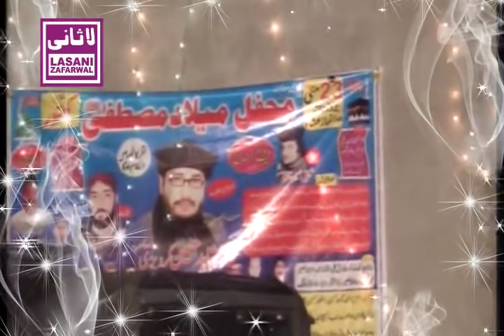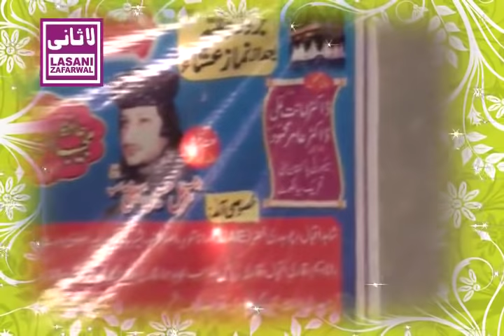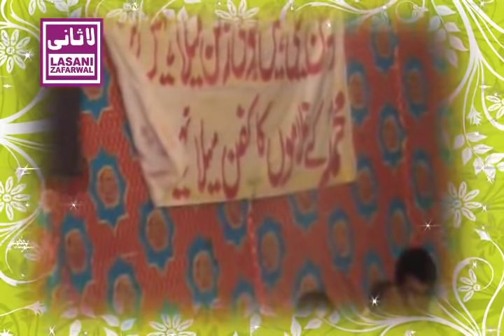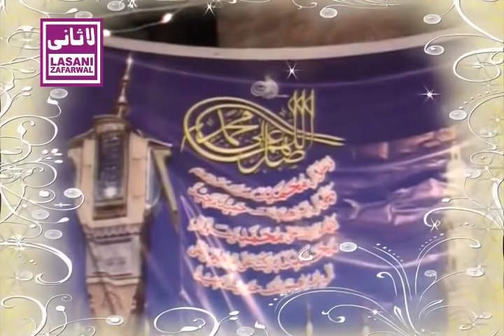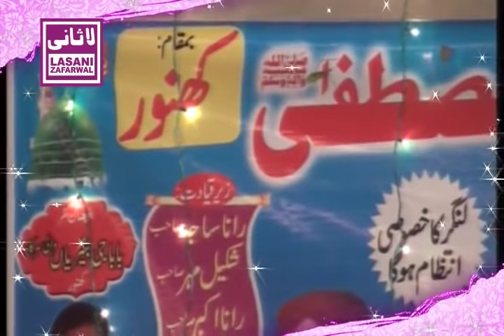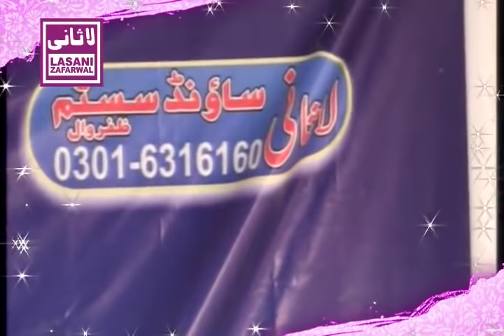peer sayed Shahid Hussain shah Gardezi mehfile khanor 2015